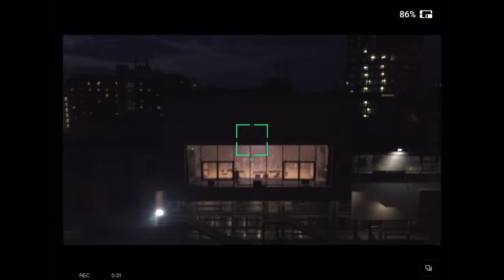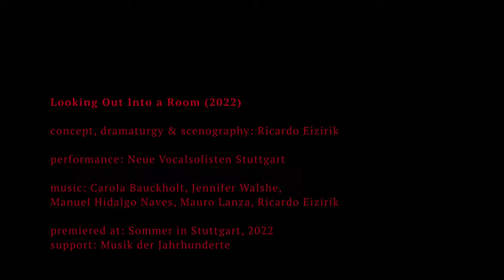Looking Out Into a Room (Teaser) 2022 [Neue Vocalsolisten] @Sommer in Stuttgart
„Looking Out Into a Room“ is a concept for a dynamic concert format developed by Ricardo Eizirik for the Neue Vocalsolisten Stuttgart. In this concert format everything in the concert space is simultaneously seen as potentially scenography, performer and/or spectator, including the musicians and the audience. Musicians, objects used for the pieces and the audience are constantly in movement, changing positions and changing perspectives throughout the concert. Constantly changing roles between observer and observed. Re-signifying not only what it means to be an audience member or a musicians but also what it means to be in a concert space itself.
„looking out into a room“ is planned as an organic evolving concert format that can adapt to different concert spaces and different concert programs (specific repertoire changes according to concert space).‍

Looking Out Into a Room
concept, dramaturgy & scenography: Ricardo Eizirik
performance: Neue Vocalsolisten
music: Carola Bauckholt / Jennifer Walshe / Manuel Hidalgo Navas / Mauro Lanza / Ricardo Eizirik

Streaming/Video:
Niklas Berlec
Ricardo Eizirik